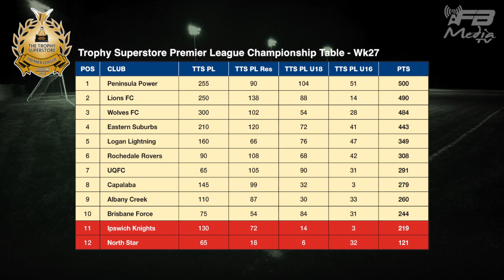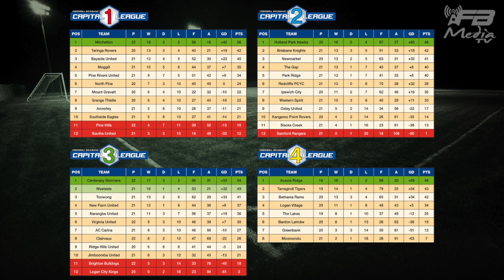Highlights Show Edition 23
The latest edition of The Weekly Highlights Show featuring two relegation battles with Albany Creek v North Star and UQFC v Brisbane Force.